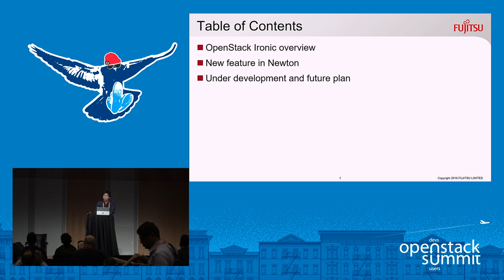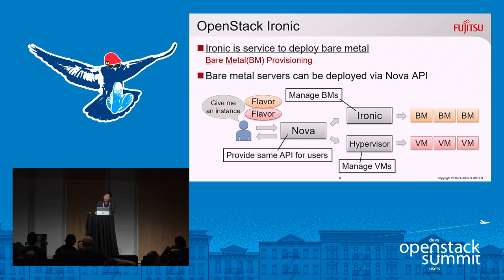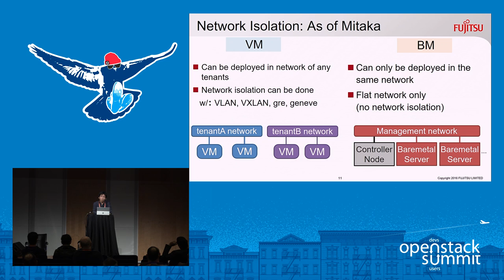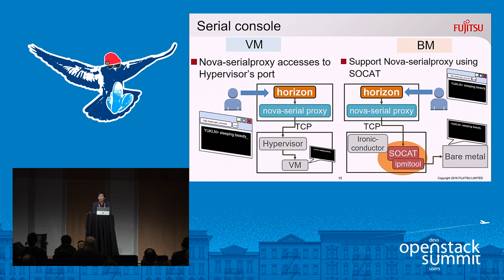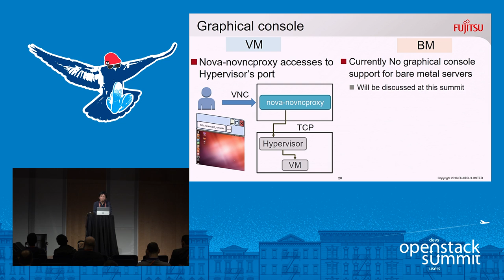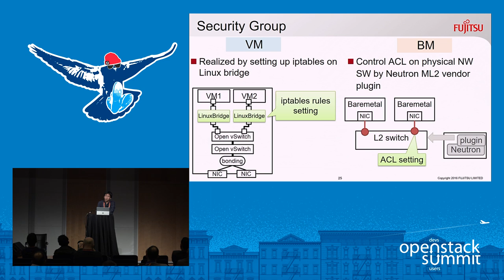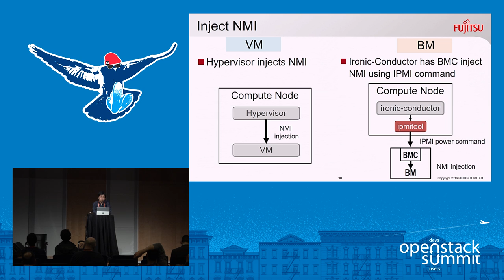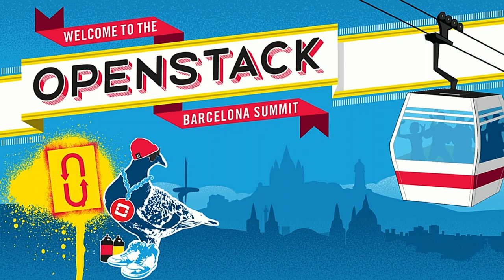Fujitsu- The Ironic Story- Filling the Gap Between Bare Metal and Virtual Machines... New Features i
Using Bare Metal (BM) and Virtual Machines (VM) in one environment presents many challenges. For example, whilst Bare Metal services are necessary for enterprise systems in order to satisfy performance requirements and in many on-premise cases, enable cloud migration, Bare Metal servers can lack the flexibility delivered by VMs. In this session with Fujitsu, discover how: Bare Metal and Virtual Machines can be used simultaneously and managed via one platform acting as a 'single pane of glass' Fu